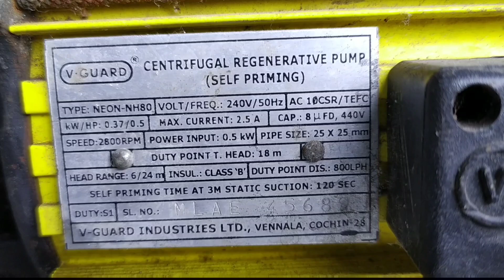सभी के Domestic Water Pump एक बार ये Problem आता ही है // Domestic Water Pump Repair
दोस्तों इस video में जो Water Pump का Problem दिखाया और बताया गया है। इस तरह के Problem सभी के Water Pump एक बार आता ही है।

कैसे पता करें कि Water Pump Air ले रहा है // Domestic Water Pump or Monoblock Pump